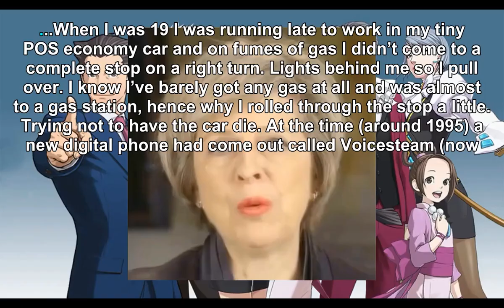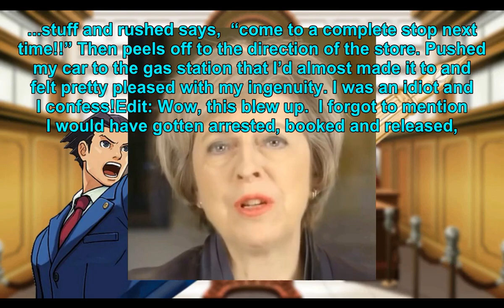Cop pulled me over and I called 911 and lied to get out of going to jail.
Best Posts & Comments|ace attorney style Reddit Story

Turn Reddit to Ace Attorney Style Story.All the posts in this video are jokes and for comedic purposes only.

! We bring you the best Reddit Stories.This is a bot automatically collect post compilation with best comments, sit back and relax! awkward moments, creepy stories, cringe compilations and scary situations.

I'll read best stories from reddit.com. Stay with me.

💬 Do you have story that you want me to read?

⚠️ Notice: All media, including but not limited to images and video, of persons in this video are for dramatization and creative use only and are not representative of the individuals, events, and happenings that are told in the stories​. These stories are transformative dramatized retellings based on original stories shared by anonymous individuals from various Reddit.com subreddits and the subreddit r/AITA and do not relate to any known individual by Relationship Addiction or any associate of Relationship Addiction.